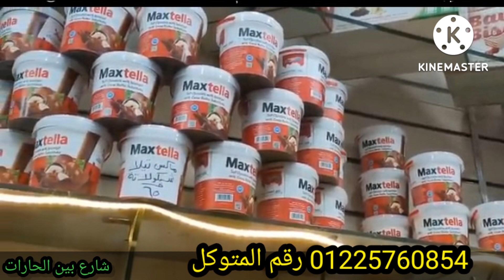مشروع مربح من البيت اسعار الحلويات بعد الغلاء بس جايبه احسن سعر من عند المتوكلHowtomakebeautifulsime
المتوكل
وين رمسيس شارع كولومبين رمسيس متفرع من الفجالها

زياده عدد المشاهدات اليوتيوب
ادسنس
جوله بين الحارات
مسجد سيدي علي زين العابدين بالقاهرة 💚